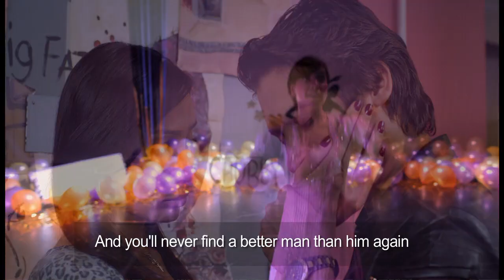NAACHLE LONDON- Official Theatrical Trailer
Official Theatrical Trailer for upcoming BollyBrit film Naachle London.

RELEASES IN CINEMAS 24th FEBRUARY 2012

Two Asian single parents fall in love while their children prepare for a UK Bollywood dance competition at the London Mela. However, their different financial status and an overprotective father are determined to keep them apart and stop cupid's arrow from striking.